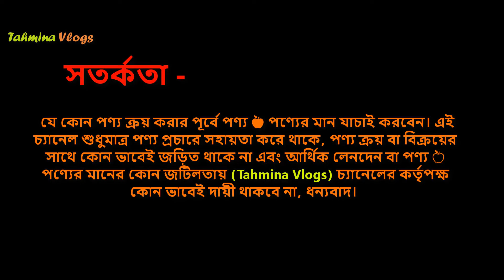ঠোঁট গোলাপি করার ক্রিমের দাম 👄 Lip Golapi Korar Crime Price in Bangladesh 2025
Get Rid of Dark Lips, Get Soft Pink Lips,

dark lips to pink lips naturally, remove darkness from lips, lighten lips fast, lighten lips with lemon, lips scrub at home, lips scrub homemade, how to get pink lips, get soft pink lips naturally, how to get pink lips men,

lip pink korar tips, kiss beauty Avocado, Lip Care Bioaqua, lip sleeping mask, Eye Essence, Brightening eye cream, eye dark circle cream, eye brightening cream,

শীতে ঠোঁটের যত্নে লিপবাম, লিপঅয়েল, লিপবামের দাম, শীতে ঠোঁট গোলাপি করার লিপবাম, লিপ গ্লসের দাম,
ঠোঁট গোলাপি করার লিপবামের দাম

👉 ঠিকানা –
হাজী মোঃ সাইদুর রহমান (উজ্জ্বল)
দোকান নং – ২৪, হাজী হোসেন প্লাজা (২য় তলা), স্টাফ কোয়ার্টার, ডেমরা, ঢাকা।